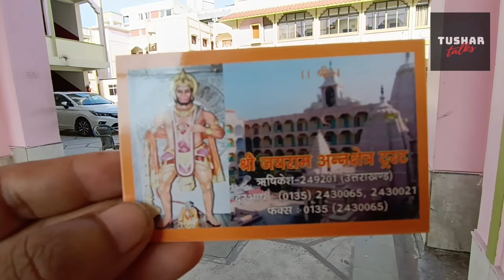হৃষিকেশে এই আশ্রমে ঘরের সাথেই পাখির বাসা | Bird's Nest along with rooms in Rishikesh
আমার কথা..
তোমাদের কথা..
এই নিয়েই আমাদের কথা..
আর এই সব মিলেই Tushar Talks...